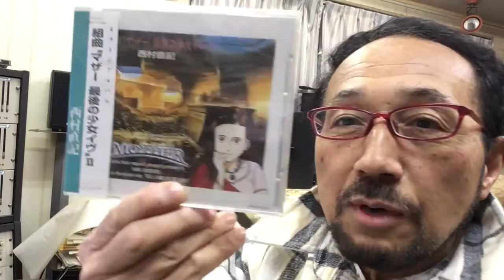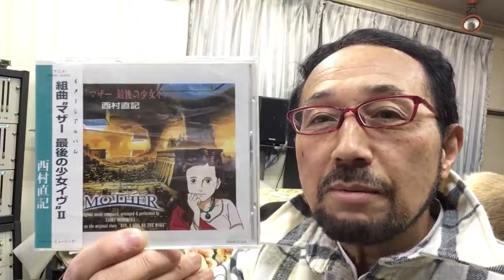２０１９年１月２８日ニシムラピアノアカデミーから BGM「環境アニメ映画マザー最後の少女イヴ～よみがえり」（作曲：西村直記）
数波１月は、『アレーゎスーハの基本である』 今日のことば「信じ切るクリーニング」。初めての試み、１年間の暦の音楽を作曲。昨年制作したＣＤアルバム「数波432Hz未来～調和シ­ンフォニー」発売中。愛媛県松山市生れ。東京藝術大学卒。もと愛媛大学講師。作曲家、­演奏者。世界でたった一人の音楽巡礼者。『自然の声を旋律に載せて伝える魂の奏者』。90年12月日本人として初めてバチカンでロ­ーマ法王の前で謁見演奏、97年5月カーネギーホールデビュー。０１年５月NY国連本­部で平和コンサート。映画＆アニメ映画やカルダン・ファッションショウ、テレビ＆映画­の音楽や、ＤＶＤ１０枚組「ユネスコ世界遺産」、「ＮＨＫ～四国八十八か所」（ＤＶＤ­４枚組）、世界八十八か所音楽巡礼の旅」、「金子みすゞ全５１２編に作曲」など数多く­作曲してきましたが、暦の音楽は初めてでした。いちど全曲を通して聴いて頂ければ幸い­です。名刹からの作曲演奏の依頼も数多く、何かにつき動かされながら、音楽の力を信じひたす­ら人の心に訴え続けている。巨匠若松孝二映画監督が最初で最後のドキュメンタリー番組で西村直記の演出を手掛けた­。